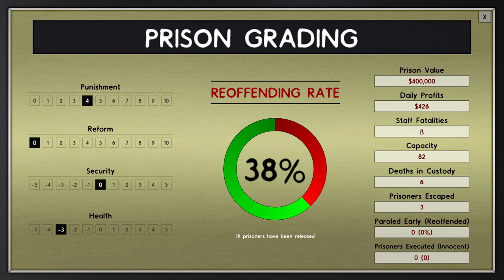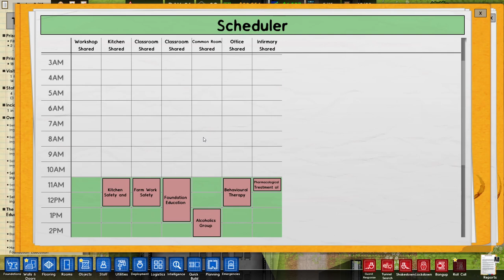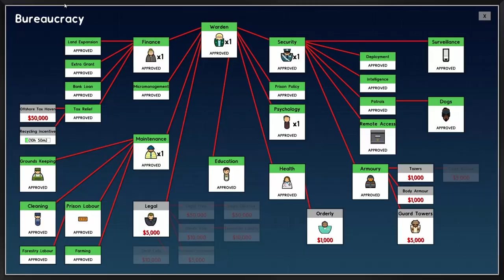We Got the Workshop Running kind of Prison Architect Gameplay E08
Workshop is up, time to make some moneyz!

Gameplay settings:
Prisoner Gender - Male
Warden - The Ecologist
Guard Dog - Bowtie Bandit
Enabled settings - Fog of War, Island Plot, Failure Conditions, Gangs, Criminally Insane Inmates, Dynamic Reputations, Events, Prisoner Transfers, Weather and Temperature, Staff Needs
Mutators - None
DLC - Going Green, Island Bound, Cleared for Transfer, Psych Ward: Warden's Edition